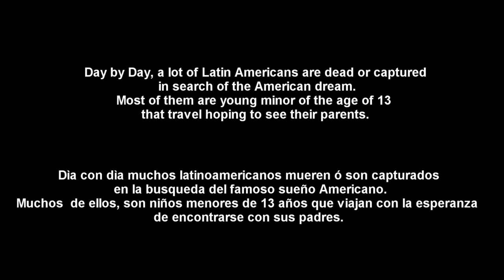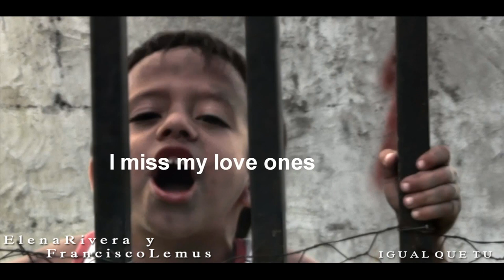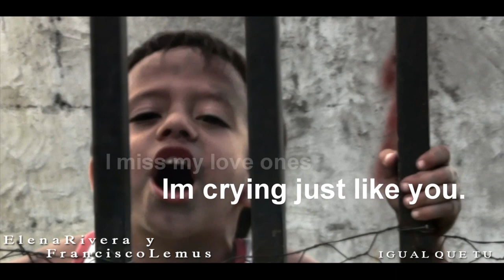Estoy igual que tu" Lemus Algodón y Elena Rivera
Lemus Algodon y Elena Rivera.      Aqui les presento mi nueva canción a estrenarse en Radios el próximo 5 de Enero de 2015. Les pido por favor lo compartan, y que les guste el mensaje de esta canción.